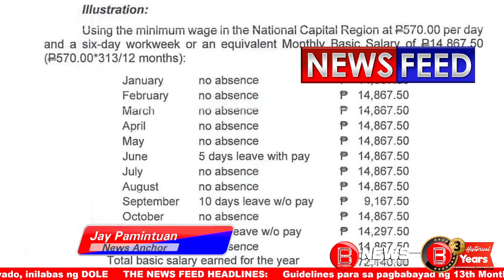Guidelines para sa pagbabayad ng 13th Month Pay sa mga empleyado, inilabas ng DOLE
Naglatag na ng guidelines ang Department of Labor and Employment (DOLE) ukol sa pagbabayad ng 13th Month Pay sa mga empleyado.